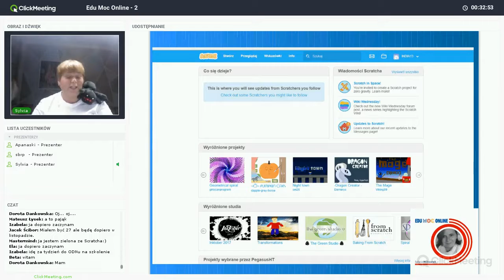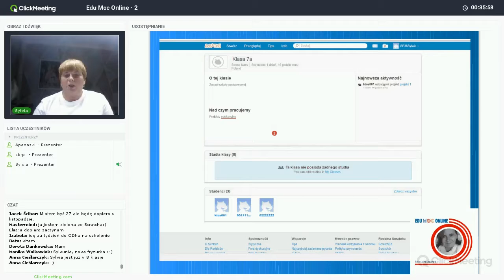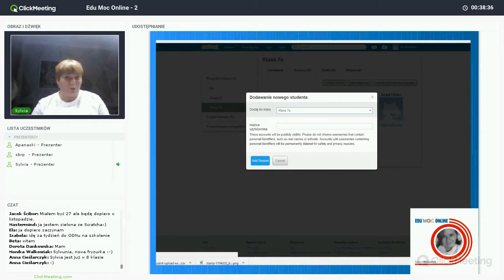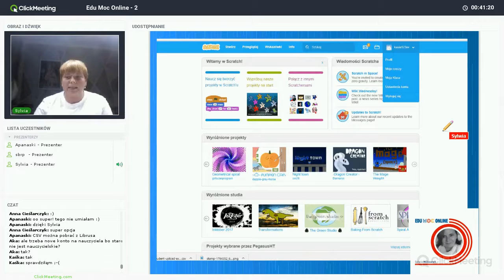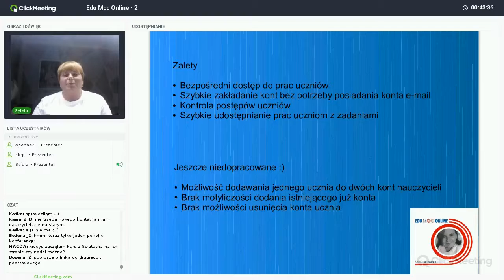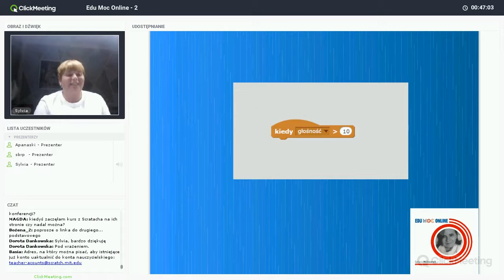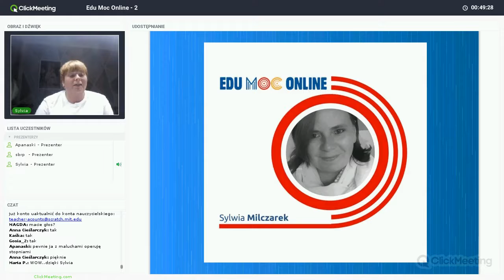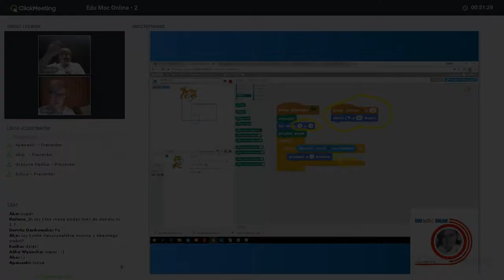Sylwia Milczarek - Czego jeszcze nie wiesz o Scratchu? - EduMocOnline 2017